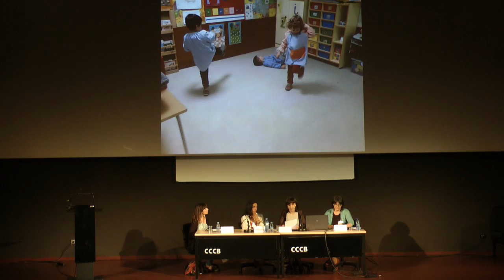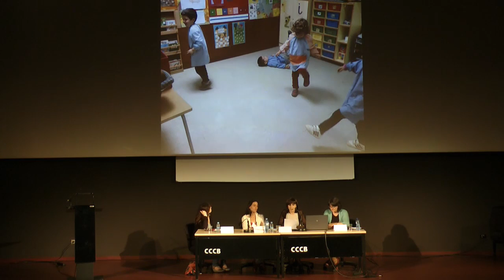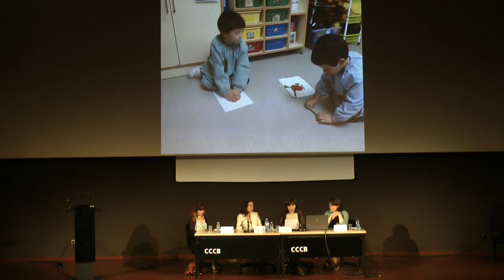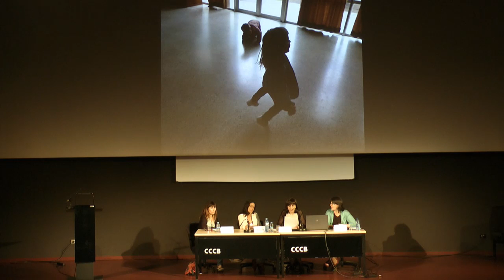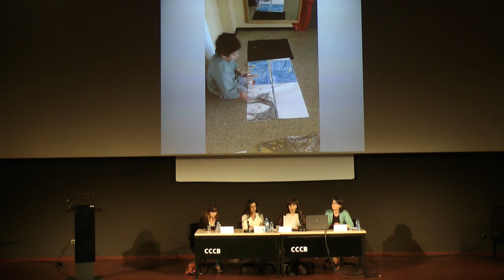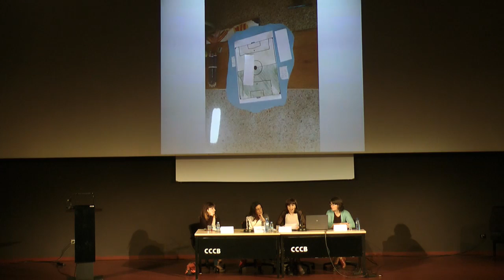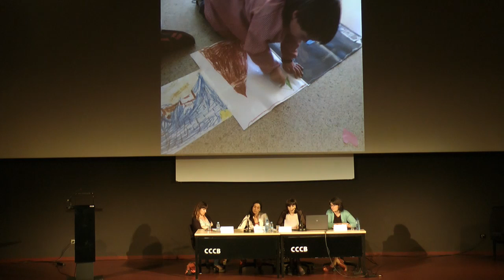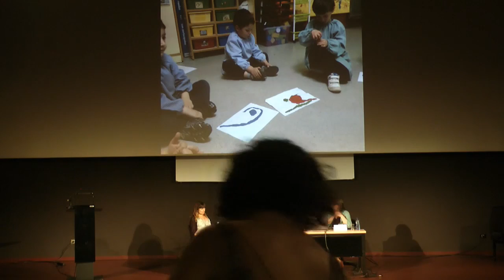Projecte d'Artteràpia al CEIP Joan Maragall, per Alícia Expósito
Es presenta el projecte d'Artteràpia al CEIP Joan Maragall de Santa Pau (La Garrotxa) com una proposta innovadora de treball en Artteràpia a l'escola pública ordinària de Primària. S'intervé tant amb els alumnes com amb els mestres.